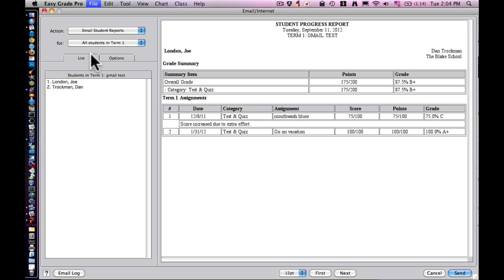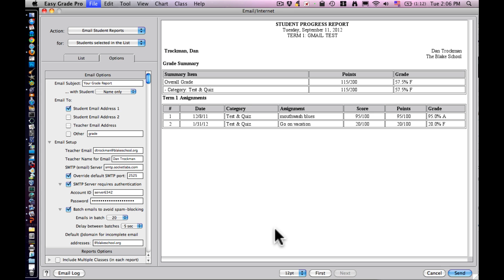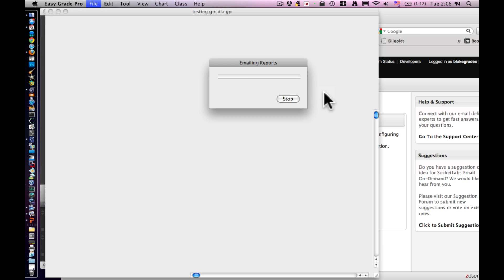Easy Grade Pro Email Reports (2012)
These directions will help you set up easy grade pro for email report sending. Details of password from Dan Trockman